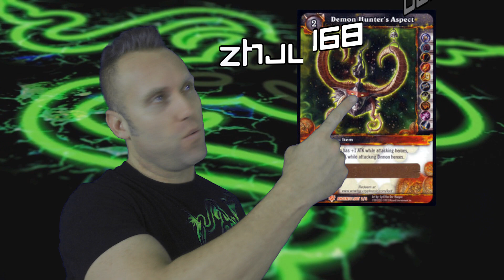Swifty Boominator (How to win duels as a Boomkin Druid)